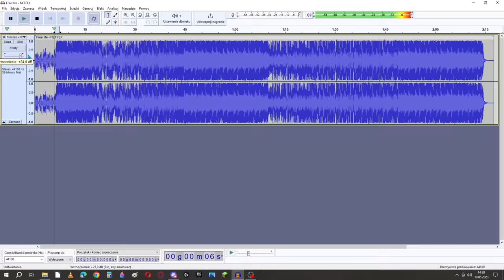2 Lata Kanału! Film specjalny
Tak, to już dwa lata, wbij na discorda bo warto hehe